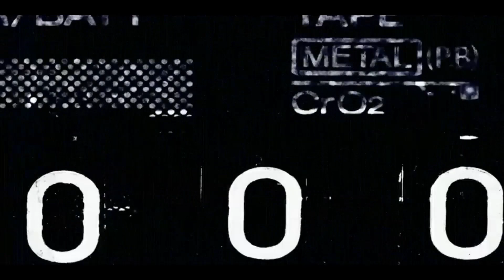[HOT] Ford Territory tung gói ưu đãi cực hấp dẫn | Giá tốt nhất năm | Mua xe là có quà | i-tech vn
Ford Territory 2023 là một dòng xe hàng đầu của dòng SUV/CUV-C tại Việt Nam ở thời điểm hiện tại. Hiẹn tại vào thời điểm tháng 11 năm 2023 này, Ford Territory đang được áp dụng mức ưu đãi cực hấp dẫn đến từ chính hãng Ford Việt Nam. I-tech vn xin mời các bạn cùng xem clip [HOT] Ford Territory tung gói ưu đãi cực hấp dẫn | Giá tốt nhất năm | Mua xe là có quà. Được biết, mức chiết khấu 100% ưu đãi phí trước bạ là chưa tính thêm 50% phí trước bạ được giảm theo nghị định của chính phủ. Tức giá lăn bánh của dòng xe Ford Territory này còn đang rẻ hơn cả giá niêm yết. Nếu thực sự đang quan tâm và có nhu cầu sở hữu dòng xe này, các bạn đừng ngần ngại liên hệ Mr. ĐỨC ANH ( 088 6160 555 ) - phụ trách bán hàng Ford Thủ Đô Hà Nội để được báo giá và tư vấn tốt nhất!

Chi tiết về Ford Territory 2023:
- Thiết kế ngoại thất và nội thất của Ford Territory 2023, với những đường nét sang trọng, hiện đại và thể thao.
- Các tính năng an toàn, công nghệ và tiện ích của Ford Territory 2023, với hệ thống SYNC 4, hệ thống cảnh báo va chạm, hệ thống kiểm soát hành trình thông minh và nhiều hơn nữa.
- Các thông số kỹ thuật của Ford Territory 2023, với động cơ EcoBoost 1.5L tăng áp, hộp số tự động 8 cấp và hệ thống dẫn động cầu trước.
- Giá xe Ford Territory 2023 ở tất cả 3 phiên bản: Trend, Titanium và Titanium Plus, cùng với giá lăn bánh tại các tỉnh thành khác nhau trên cả nước.

+ Khuyến mãi cho dòng Ford Territory 2023 gồm có:
- Ưu đãi giảm 100% phí trước bạ
- Mua xe trong tháng 11 là 100% có quà
- Dán phim cách nhiệt
- Trải sàn da cao cấp
- Camera hành trình loại tốt
- Thẻ cứu hộ 24/7 trong vòng 3 năm hoàn toàn miễn phí
- Hỗ trợ ngân hàng với mức lãi suất tốt

Đừng bỏ lỡ video clip báo giá lăn bánh cho dòng xe Ford Territory 2023 của kênh i-tech vn, một kênh youtube chuyên về công nghệ, ô tô và đời sống. Hãy để lại ý kiến của bạn về Ford Territory 2023 trong phần bình luận dưới video clip. Cảm ơn bạn đã xem video clip của kênh i-tech vn. Chúc bạn một ngày vui vẻ!